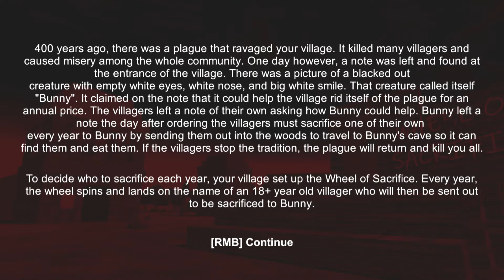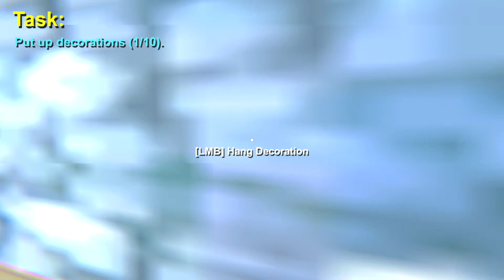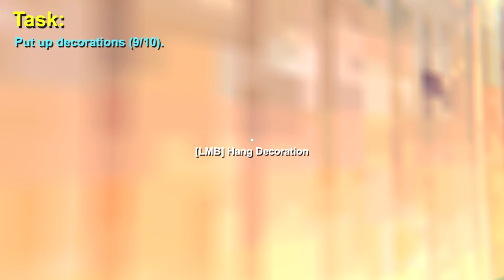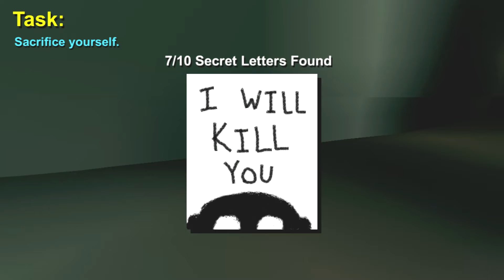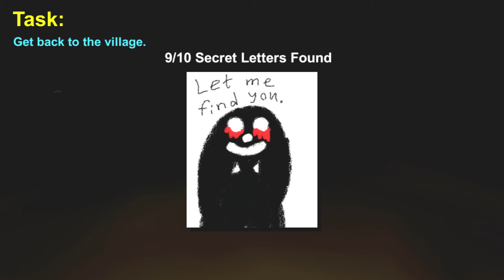BUNNY's CURSE BAD ENDING